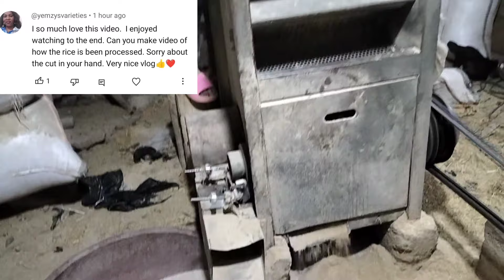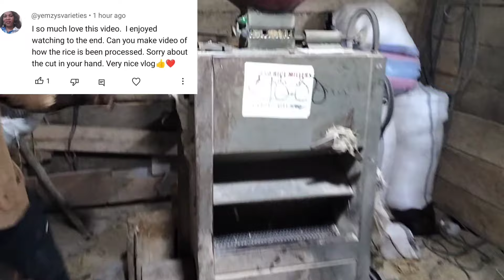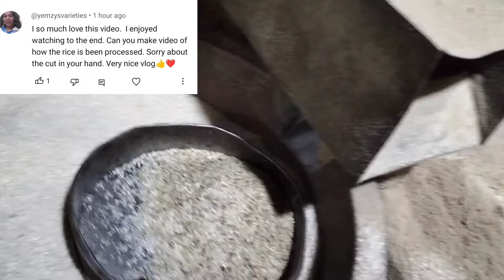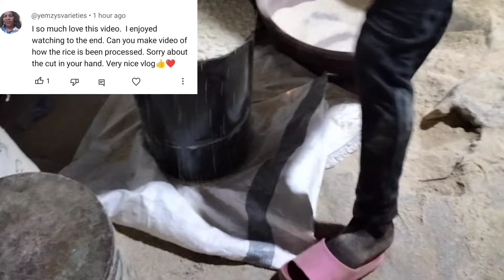Rural African Village// Threshing Rice at the Milling ground// Village life mini vlog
Rural African Village// Village Daily Vlog// Threshing Rice at the Mill group// life in Africa